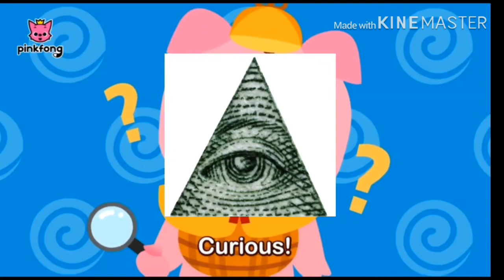This video is so outdated. Stop watching this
This ytp so outdated.